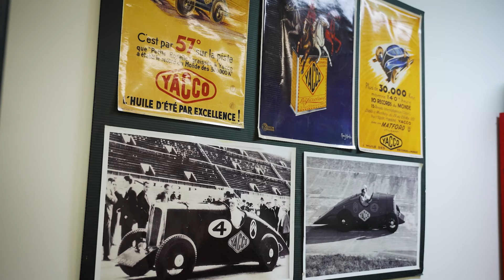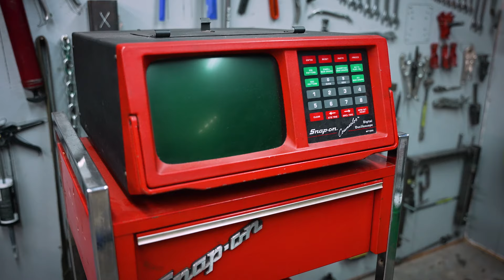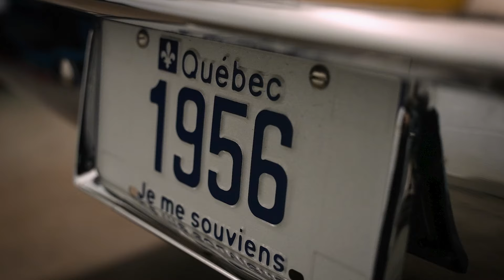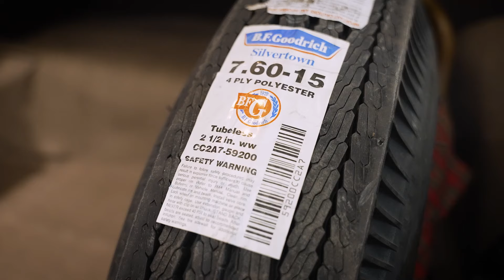Des voitures restaurées à l'ORIGINE chez Fitzback Garage!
Découvrez l'authenticité retrouvée ! Suivez-nous chez Fitzback Garage pour explorer des voitures restaurées à l'origine, où chaque détail raconte une histoire. Préparez-vous à être ébloui par la passion et le savoir-faire de la restauration automobile traditionnelle. ✨